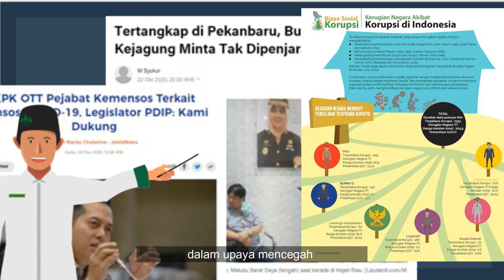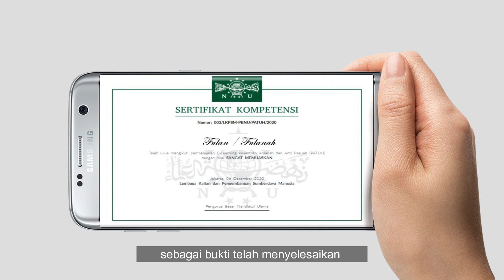E-learning Antikorupsi PATUH LAKPESDAM-PBNU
Lembaga Kajian dan Pengembangan Sumber Daya Manusia, Pengurus Besar Nahdlatul Ulama mengembangkan media belajar e-learning antikorupsi untuk Pondok Pesantren. E-learning dapat diakses melalui tautan